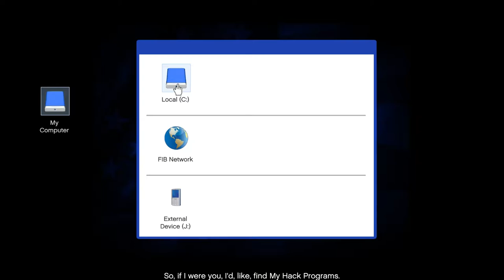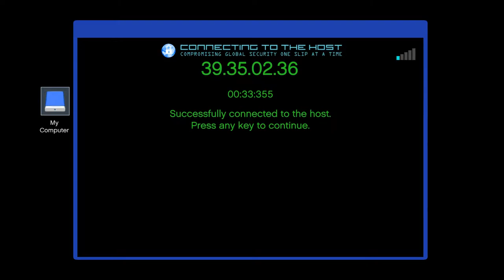GTA 5 Mission The Bureau Raid Plan B Gameplay PC Walkthrough No Commentary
GTA 5 Mission The Bureau Raid Gameplay PC Walkthrough No Commentary

The Bureau Raid: Break into the FIB Building to retrieve incriminating information against Steve Haines as FIB agents raid to attack Franklin, Michael and their accompliance.

ROCKSTAR GAMES' CRITICALLY ACCLAIMED OPEN WORLD GAME, GRAND THEFT AUTO V, IS COMING TO PC.

Grand Theft Auto V for PC features a range of major visual and technical upgrades to make Los Santos and Blaine County more immersive than ever. In addition to vastly increased draw distances, Grand Theft Auto V for PC runs at 60FPS in 1080p, with the ability to display visuals in 4K resolution. Players will experience a range of additions and improvements including:

• New weapons, vehicles and activities
• Additional wildlife
• Denser traffic
• New foliage system
• Enhanced damage and weather effects, and much more

All these features are enhanced by stunning resolution, dramatic improvements to lighting, shadows, and textures, and a smooth frame-rate.

The PC versions of Grand Theft Auto V and Grand Theft Auto Online will also feature First Person Mode, giving players the chance to explore the incredibly detailed world of Los Santos and Blaine County in an entirely new way.

Grand Theft Auto V for PC also includes the new Rockstar Editor, which gives players a full suite of editing tools to create and publish gameplay clips direct to both Social Club and YouTube.

Grand Theft Auto V also comes with Grand Theft Auto Online, the dynamic and ever-evolving Grand Theft Auto universe. Enhancements to Grand Theft Auto Online for PC will include an increased player count, with online play for up to 30 players. All existing gameplay upgrades and Rockstar-developed content created since the original release of Grand Theft Auto Online will also be available for PC, with much more to come.

gta 5 cops,
gta 5 crashes,
gta 5 driving,
gta 5 deaths,
gta 5 driving around,
gta 5 free roam,
gta 5 game,
gta 5 killing,
gta 5 lets play